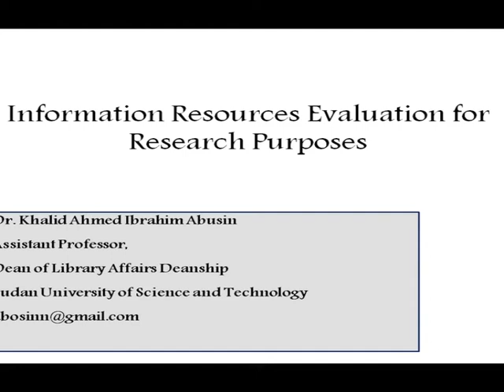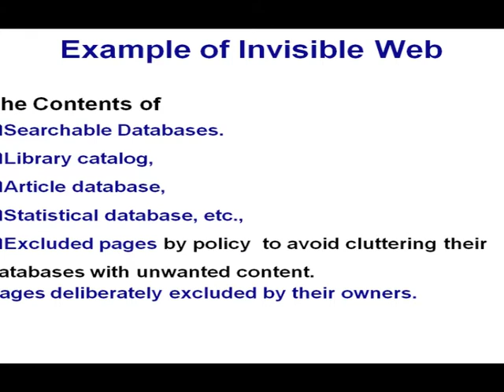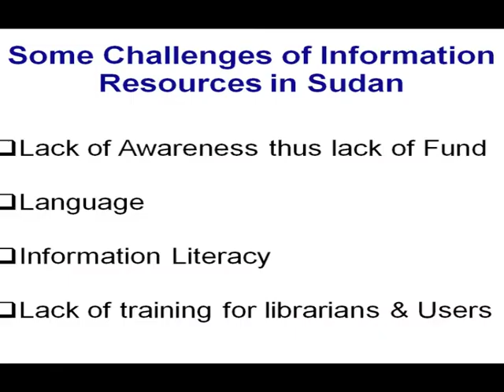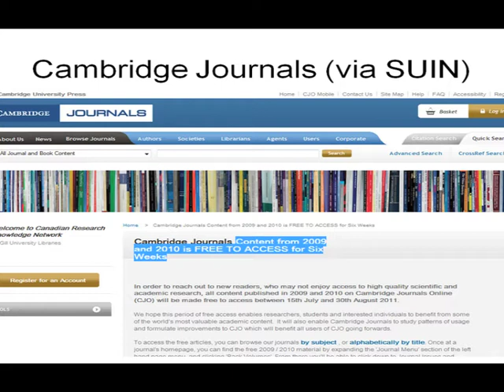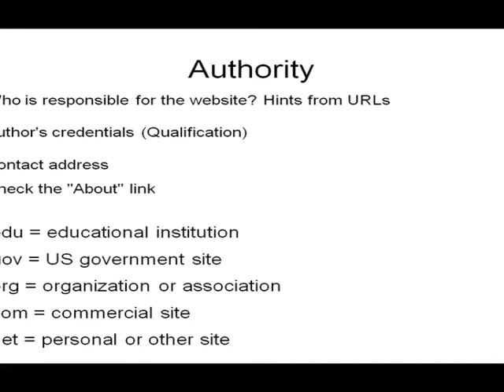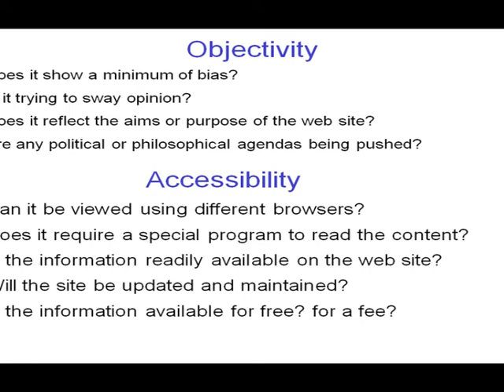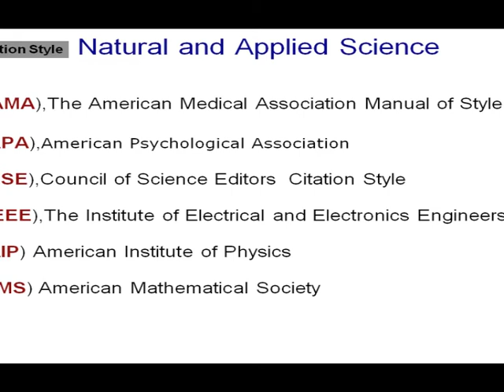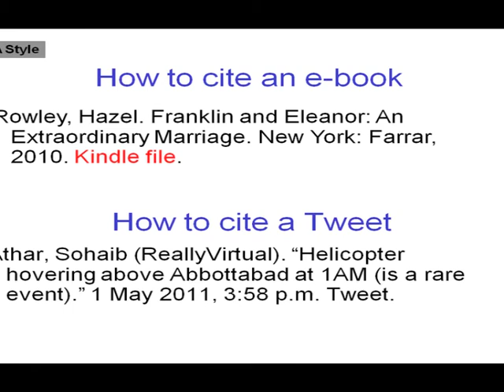Information Resources Evaluation for Research Purposes. By Dr. Khalid Abusin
ورشة عمل مبادرة الباحثين السودانيين: كيف تكتب بحث علمي وتنشره
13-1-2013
Sudanese Researchers Initiative